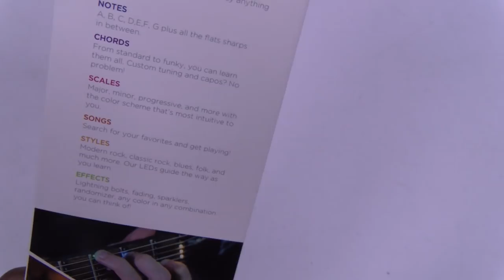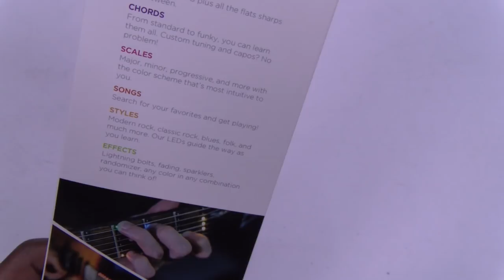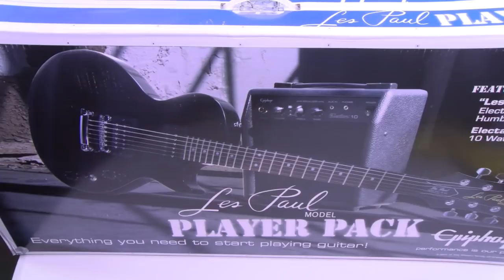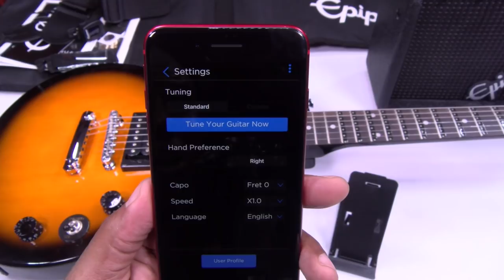The Fastest Way To Learn To Play The Guitar - Fret Zealot